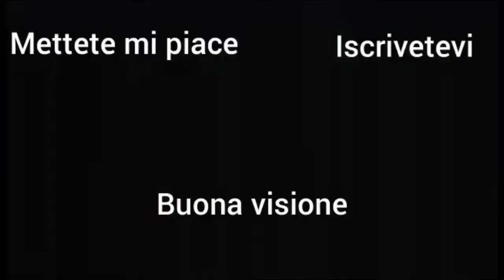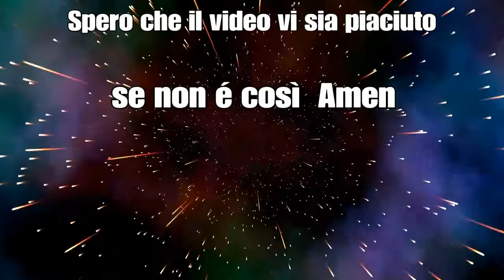Questo video lo fatto per te